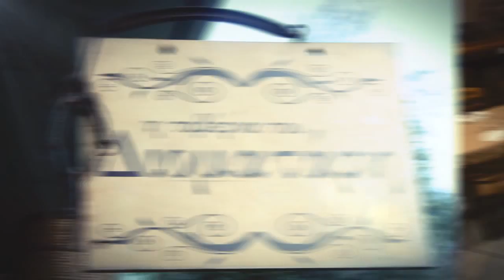ΚΡΗΤΙΚΗ ΤΑΒΕΡΝΑ ΤΟΥ ΔΙΟΜΑΤΑΡΗ: 210 3455505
Στοιχεία Επικοινωνίας
Δημοφώντος 80 Άνω Πετράλωνα, 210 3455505

Η κρητική κουζίνα είναι από τις πιο χαρακτηριστικές και ολοκληρωμένες ελληνικές τοπικές κουζίνες σε ό,τι αφορά τη φιλοσοφία της, τις συνταγές, τα υλικά της. Λένε ότι για να την απολαύσεις πρέπει να τη γευτείς στον τόπο όπου γεννήθηκε. Ωστόσο, υπάρχουν περιπτώσεις που η εσωτερική μετανάστευση δίνει εξαιρετικά αποτελέσματα. Ο «Διοματάρης» ήρθε από τα Χανιά στην Αθήνα πριν από μερικούς μήνες και μετέφερε την ταβέρνα του από τον τόπο του στα Πετράλωνα. Όταν τον ρωτήσεις, σπεύδει να εξηγήσει ότι «Διοματάρης» σημαίνει στα κρητικά όμορφος, παρορμητικός, αυθόρμητος. Και όχι μόνο το εξηγεί αλλά το επιβεβαιώνει με τη συμπεριφορά του. Καταφέρνει να κάνει όλο το μαγαζί μια παρέα, κερνώντας συνέχεια «κούπες», δίνοντάς σου την ευκαιρία να ζεις αυθεντικές στιγμές κρητικής φιλοξενίας στην Αθήνα. Το πρώτο πράγμα που θα γευτείς στην Ταβέρνα του Διοματάρη είναι το ζυμωτό ψωμί, φτιαγμένο από τα χέρια του με στάρι από τα χωράφια του στην Κρήτη, αλεσμένο σε νερόμυλο και ψημένο στον δικό του ξυλόφουρνο. Το βουτάς μέσα στο βαθύ πιάτο με το ελαιόλαδο και τη φρέσκια ρίγανη και αρχίζεις να ταξιδεύεις. Η καλή τσικουδιά ρέει άφθονη και οι μεζέδες καταφθάνουν στο τραπέζι. Το ένα πιάτο καλύτερο από το άλλο. Ασκόλυμπροι ιδανικά βρασμένοι με ελαιόλαδο και λεμόνι (€5), γευστική απλότητα και πληρότητα σε όλο τους το μεγαλείο. Ευωδιαστά καλιτσούνια με χόρτα (€5) και τυρί μαλάκα (€5). Ποικιλία από χόρτα τσιγαριαστά (€5) –πετροφιλιές, μελισσόχορτο, τσοχοί, φεγγαρίδες, τσουκνίδες, γαλατσίδες, αγριομαϊντανός–, ένα υπέροχο μπουκέτο γεύσεων και αρωμάτων κρητικής γης. Πατάτες τηγανητές (ένα… βουνό, €4) με τη συνοδεία εξαιρετικά φτιαγμένης στάκας (€7) που σε απογειώνει. Απάκι ψημένο διακριτικά για να αναδείξει τα αρώματά του. Χοιρινό μαγειρεμένο με χόρτα (€9), μελωμένο. Γαμοπίλαφο (€9) εξαιρετικό. Οι μερίδες του είναι πληθωρικές και δεν κατάφερα να φάω κάστανα στιφάδο, τραχανά με πατάτες, μπουρέκι χανιώτικο, χοιρινό με χαρούπια, κουνελάκι με σύκα και άλλα πιάτα ανάλογης έμπνευσης. Στα γλυκά ενθουσιάζουν οι παραλλαγές τηγανίτας με μέλι, με ζάχαρη, με χαρουπόμελο αλλά και με πετιμέζι. Ήταν αέρινες και στεγνά τηγανισμένες, ίσως οι ωραιότερες που έχω φάει και αδημονώ να τις ξαναφάω. Σε μια γωνιά του μαγαζιού μια λύρα κι ένα λαούτο διακριτικά συνοδεύουν την κρητική μυσταγωγία με σεβασμό στην παράδοση που τιμά το μαγαζί. Στο τέλος ο Διοματάρης μπορεί να σε φιλέψει και κανένα καρβέλι ψωμί για το σπίτι. «Στον άνθρωπο που αγαπάς, δώρισέ του ψωμί» λέει ο λεβέντης Κρητικός. Πηγή